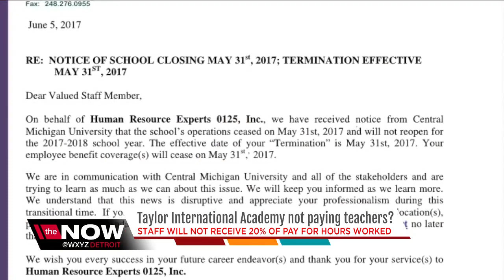Teacher not getting paid at academy in Southfield